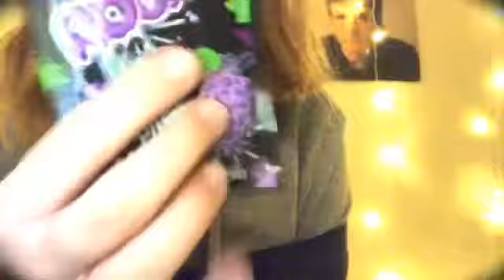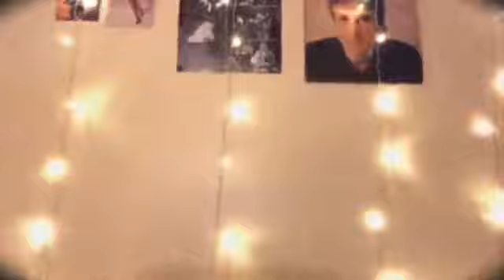Applying Lipgloss & Eating Pop Rocks ASMR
Ay oh ay oh ay oh ay oh